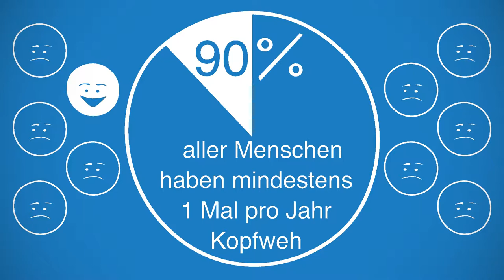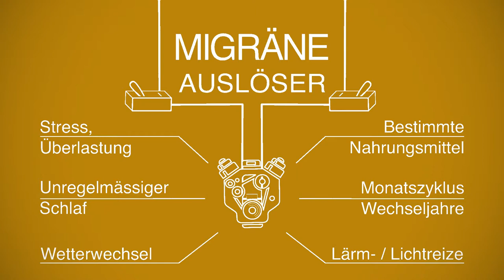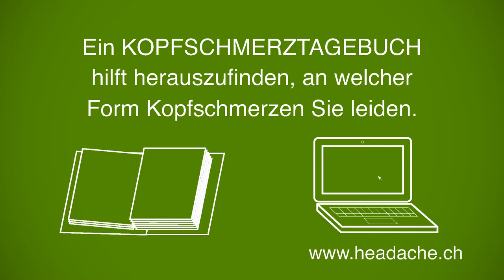Was tun bei Kopfschmerzen? Das mediX-Gesundheitsdossier als Video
90 Prozent aller Menschen haben mindestens 1 Mal pro Jahr Kopfweh. Kopfschmerzen sind oft eine Begleiterscheinung einer Erklärung, von Alkohol, Zahnschmerzen oder Augenproblemen. Am häufigsten sind aber Spannungskopfschmerzen. Diese kleine Animation zeigt, wie man mit Kopfweh umgehen kann und wann man damit zum Arzt sollte. Mehr über das Phänomen Kopfschmerzen finden sie bei mediX.ch im Gesundheitsdossier Kopfschmerzen.